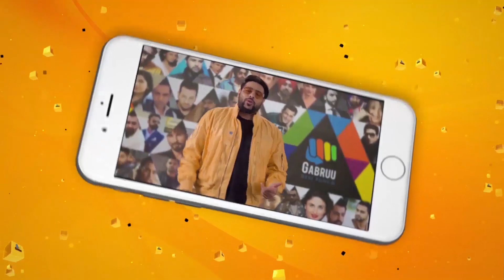Sukoon - Miel | New Punjabi Song 2019 | Rona Sikhade Ve | Latest Punjabi Song 2019 | Gabruu